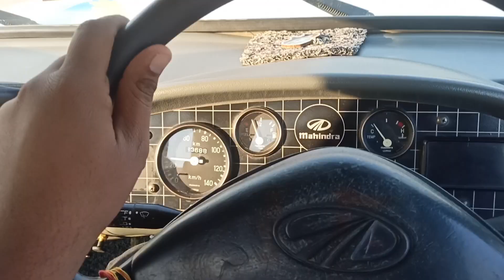Day-7 my daily Routine